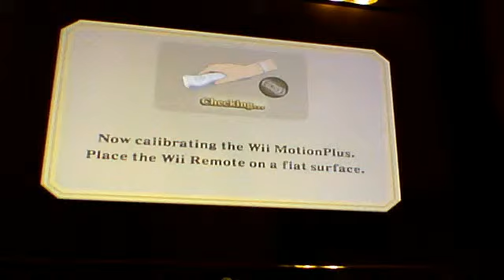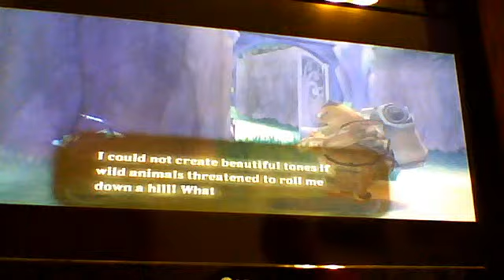Let's Play Zelday Skyward Sword Part 18: SideQuest's part 2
this episode we do more side stuff and continue more of the plot of the game.